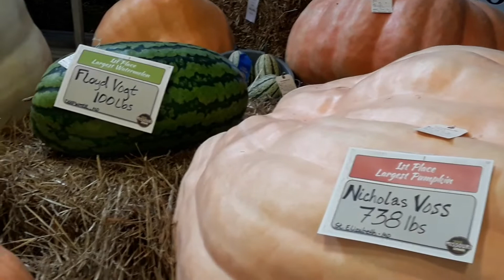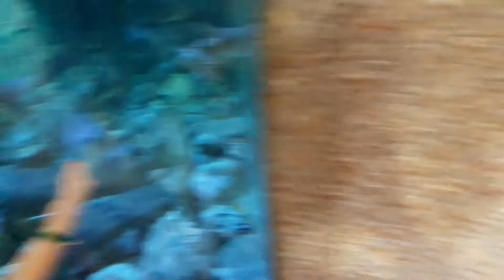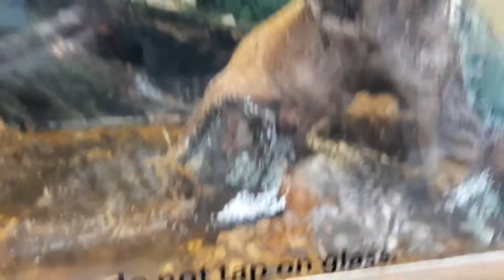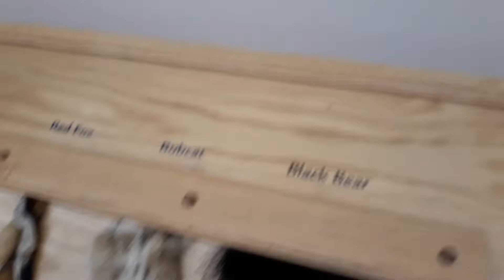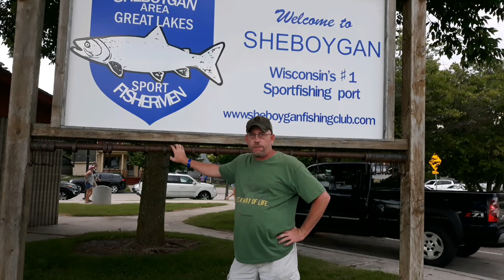Missouri State Fair 2019 part 1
A video vlog of the sights at the 2019 Missouri State Fair.